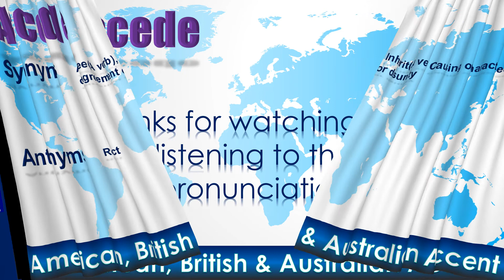Accede - Pronunciation in Australian Accent, American Accent and British Accent, Synonym of Accede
Accede - Pronunciation in Australian Accent, American Accent, and British Accent,
Synonyms of Accede = Agree(A verb), Inherit(A verb), Causing or characterized by disagreement or disunity
Antonym of Accede = Reject